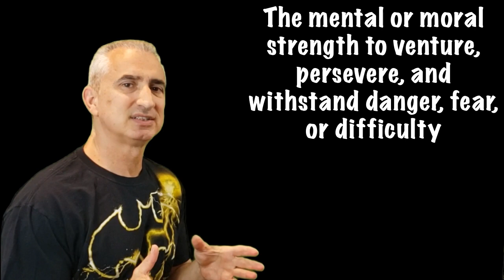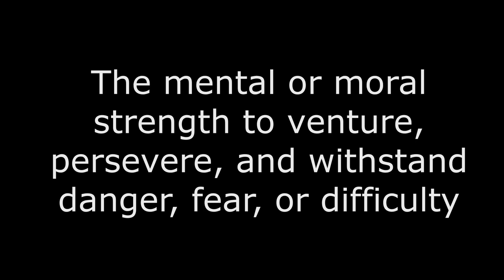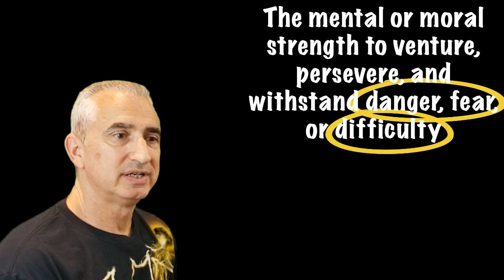PME #4 - Finding Courage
My 4th video in the Positive Messages of Encouragement series. Finding the courage within you.